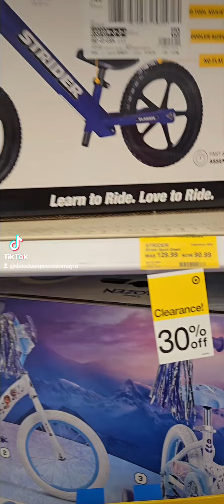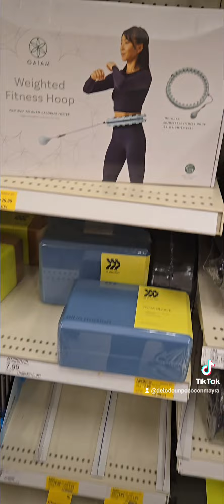‼️🔥🏃‍♀️🏃‍♀️🏃‍♀️ MEGA LIQUIDACIONES EN TARGET EN TODAAAA LA TIENDA